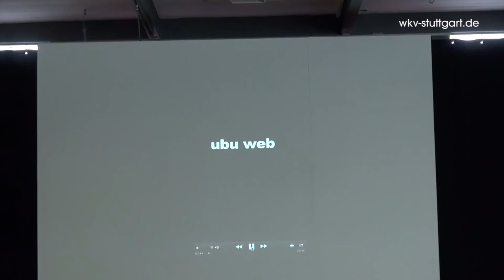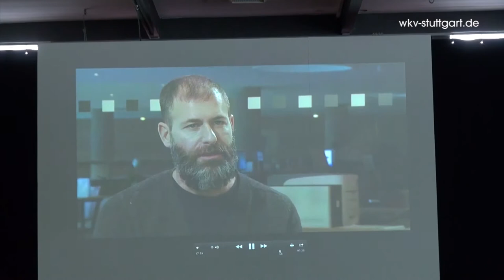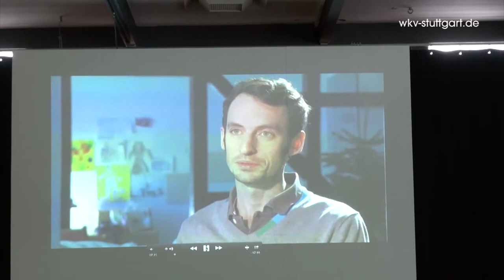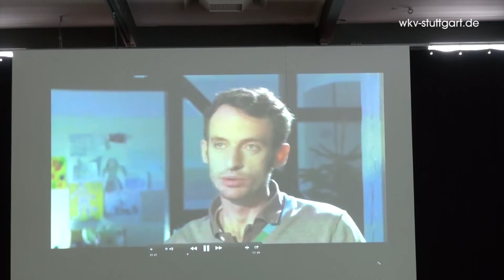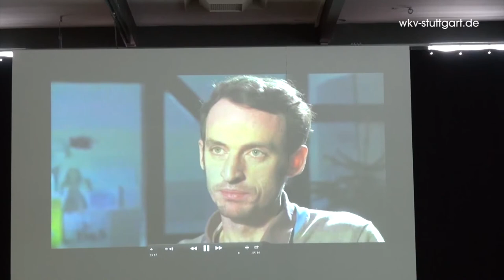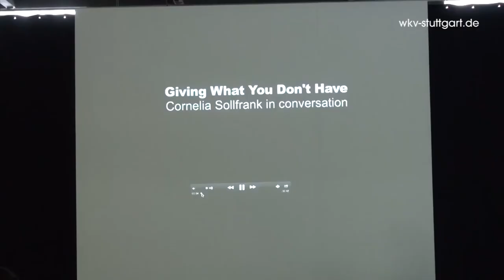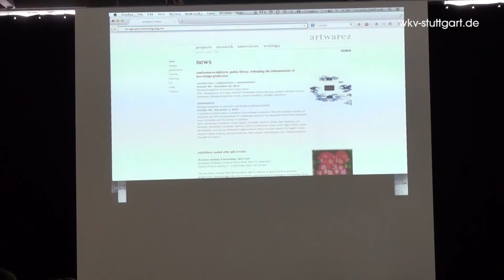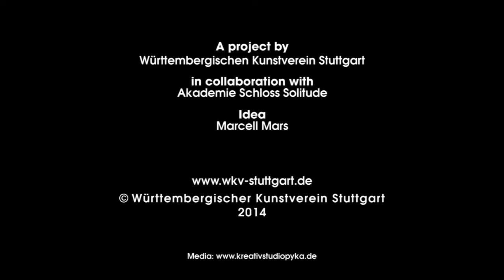Public Library / 05 / Workshop Cornelia Sollfrank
Public Library.
Rethinking the Infrastructures of Knowledge Production.

CONFERENCE
October 30 – November 2, 2014
Württembergischer Kunstverein and
Akademie Schloss Solitude

With: Daniel García Andújar, Dusan Barok, Vuk Cosic, Hans D. Christ, Sean Dockray, Iris Dressler, GeoCities Research Institute, Jan Gerber, Herbordt / Mohren, Henrik Hillenbrand / Oliver Kraft / Björn Kühn / Anna Romanenko, Olia Lialina, Sebastian Lütgert, Marcell Mars, Tomislav Medak, Irit Rogoff, Simon Sheikh, Femke Snelting, Cornelia Sollfrank, Felix Stalder, Jean-Baptiste Joly, Sophie-Charlotte Thieroff and others

A conference about today’s conditions of knowledge production: from the neoliberal politics of education and the monopolization of “intellectual property” to alternative critical and anarchistic ways of sharing and “borrowing” knowledge.

EXHIBITION / LABORATORY / 'SCANDROMAT'
October 30 – November 23, 2014
Württembergsicher Kunstverein / Querungen

With: Aaaaarg.org, Vuk Cosic, Kenneth Goldsmith, Library Genesis, GeoCities Research Institute, Herman’s Library, Monoskop, Postcapital Archive, Praxis, Cornelia Sollfrank, UbuWeb and others.